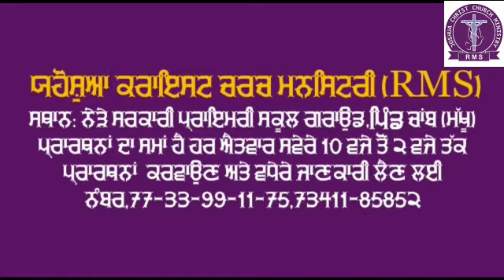💐 ਸਾਮਰਥੀ ਪ੍ਰਾਥਨਾਂ ਗ੍ਰਹਿਣ ਕਰਨ ਤੋਂ ਬਾਅਦ ਮਿਲੀ ਚੰਗਿਆਈ। Joshua Christ.TV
ਇਹ ਭੈਣ ਗੀਤਾ ਹਨ ਅਤੇ ਇਹ ਪਿੰਡ ਅੰਮੀਵਾਲਾ ਦੇ ਰਹਿਣ ਵਾਲੇ ਹਨ ਕਾਫੀ ਸਮੇਂ ਤੋਂ ਇਨ੍ਹਾਂ ਦੇ ਸਿਰ ਵਿੱਚ ਦਰਦ ਰਹਿੰਦਾ ਸੀ । ਜਦੋਂ ਇਹ ਚਰਚ ਆਏ ਤਾਂ ਪ੍ਰਮੇਸ਼ਵਰ ਦੇ ਦਾਸ ਪਾਸਟਰ ਪਰਗਟ ਜੌਸਫ ਨੇ ਹੱਥ ਕੇ ਪ੍ਰਾਥਨਾਂ ਕੀਤੀ ਤਾਂ ਭੈਣ ੳਸੇ ਵਕਤ ਠੀਕ ਹੋ ਗਏ।ਇਹ ਇਸ ਚੰਗਿਆਈ ਲਈ ਪ੍ਰਮੇਸ਼ਵਰ ਪਿਤਾ ਜੀ ਦਾ ਬਹੁਤ ਧੰਨਵਾਦ ਕਰਦੇ ਹਨ।

**ਪ੍ਰਾਥਨਾਂ ਕਰਾਉਣ ਲਈ ਸੰਪਰਕ:-

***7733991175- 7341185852